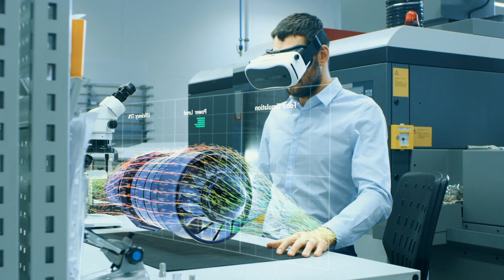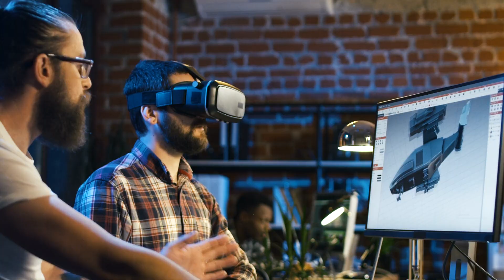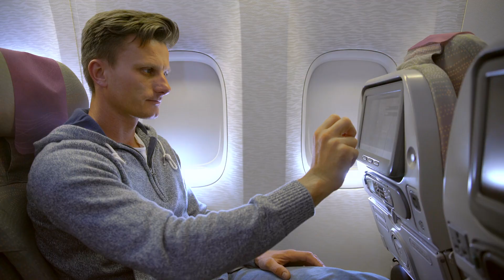HPE OEM Connect: Emerging Trends in Video Technology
Three rapidly growing segments of the video market are augmented and virtual reality, video surveillance, and video streaming. Learn how HPE OEM Solutions is driving innovation in these industries through the power of our partnerships.